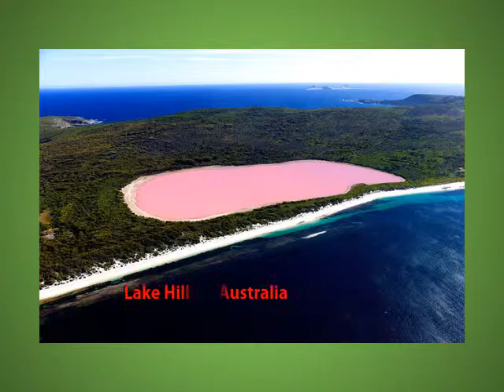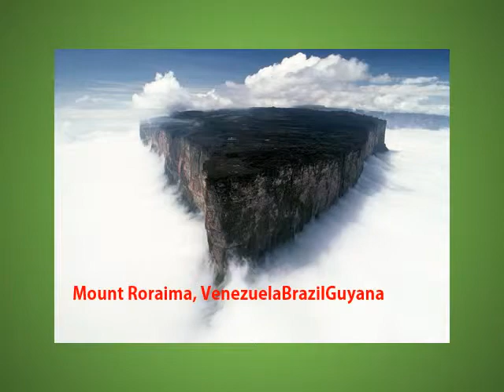Amazing places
27 amazing and beautiful places around the world, likely to visit and travel with family in holidays. see and make your journey...